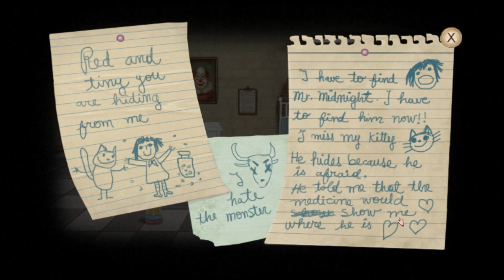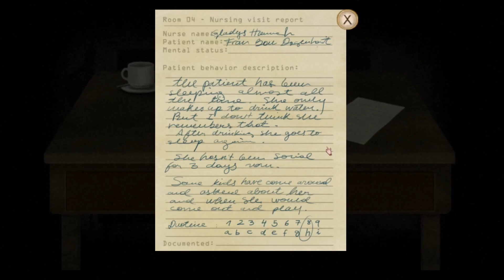This is morbid... | Fran Bow Part 1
I came into this one somewhat prepared but I was still surprised 😅